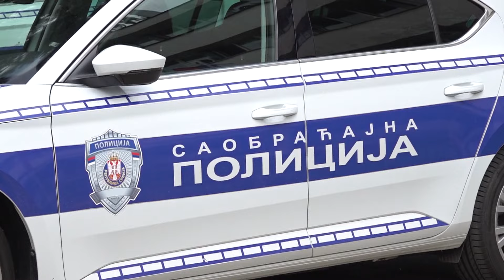Brničnin: Beba povrijeđena u zabavnom parku nije životno ugrožena